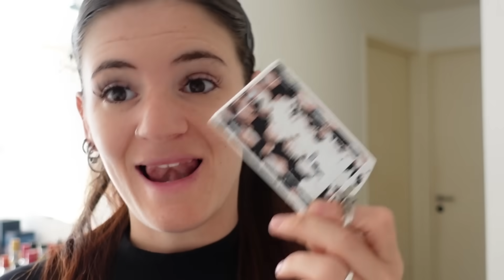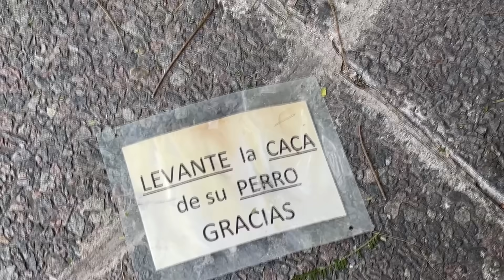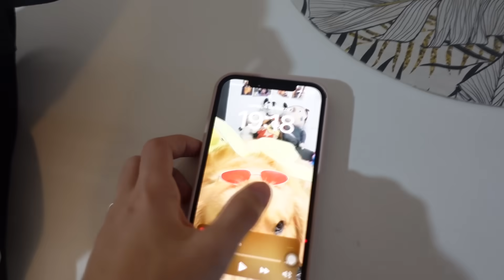UN DIA EN LA VIDA DE UNA YOUTUBER